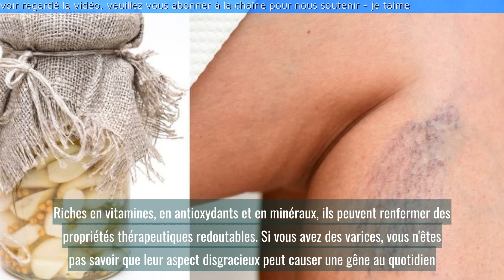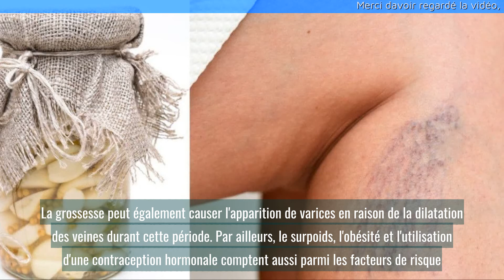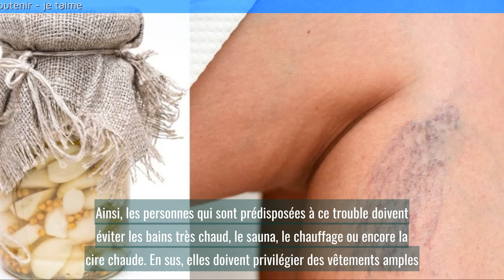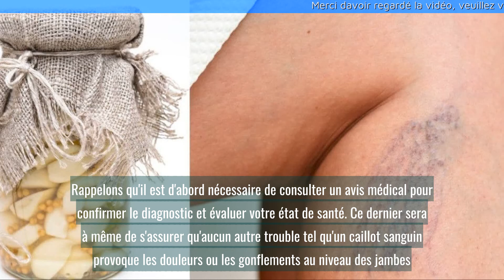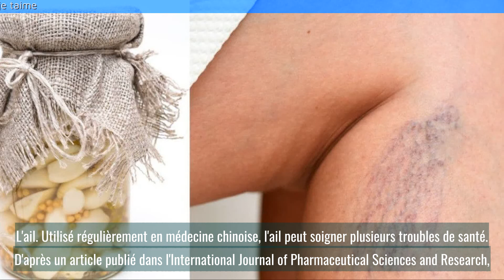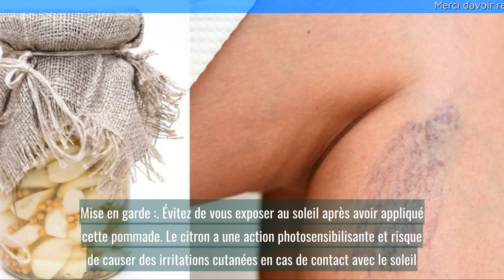Préparez cette pommade à l’ail et au citron pour réduire les varices après un mois